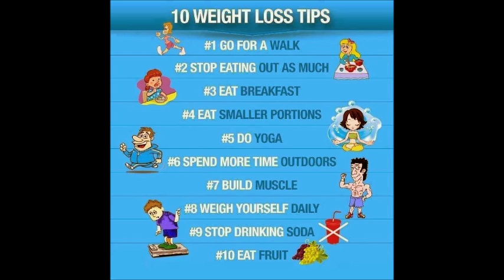చిన్న ట్రిక్ తో 15రోజులో సన్నబడతారు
How to weight loss Within 15days